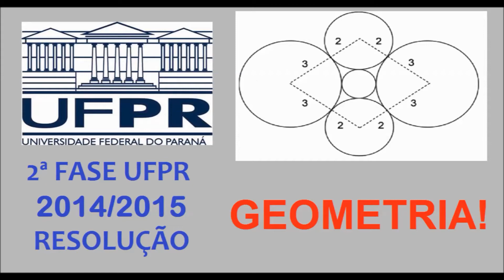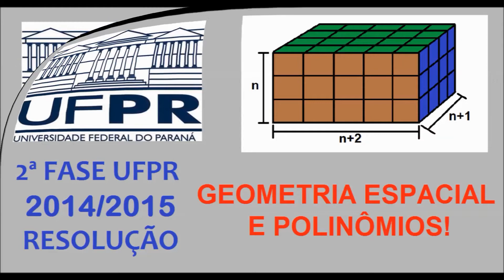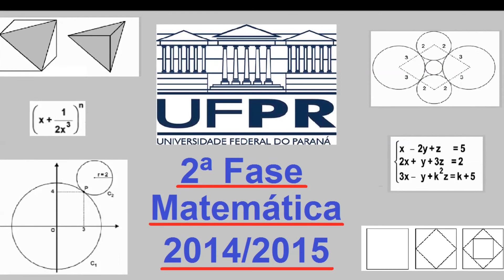Comentários UFPR 2ª Fase - Matemática 2014/2015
Comentários gerais da prova da segunda fase do vestibular da UFPR do ano de 2014/2015.